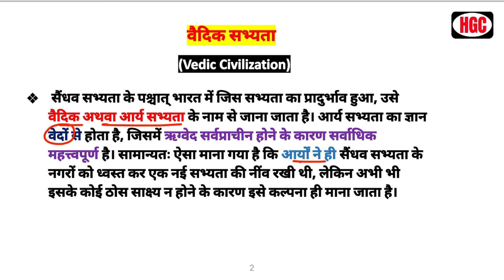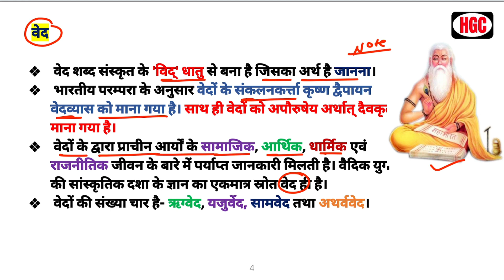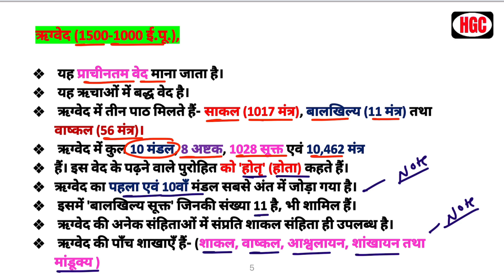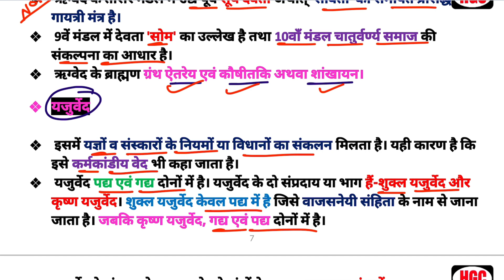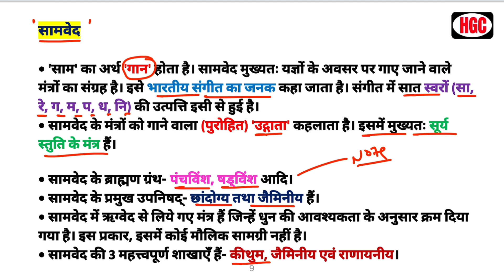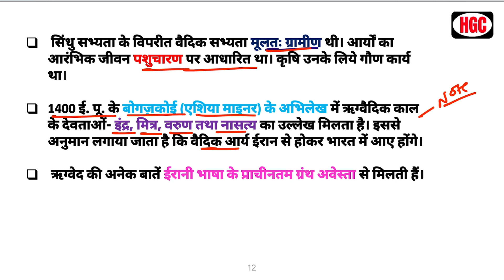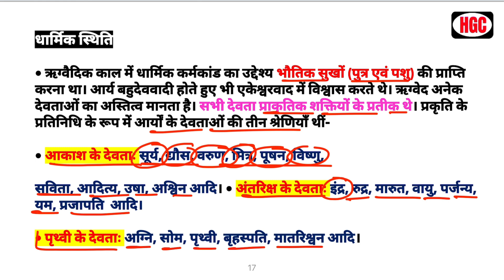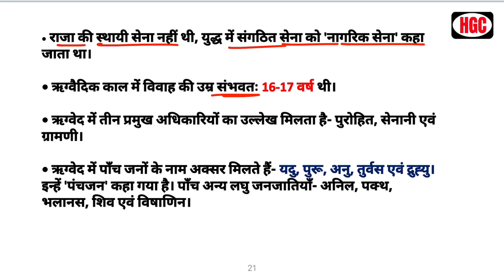वैदिक सभ्यता | Vedic Civilization | Ancient History, TGT/PGT, LT/GIC, UGC- NET/JRF HISTORY (इतिहास)